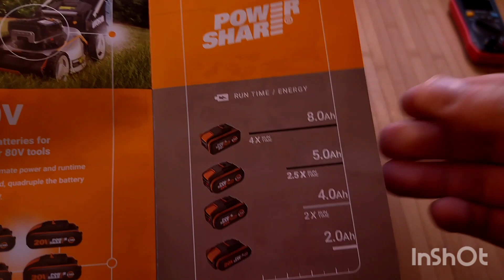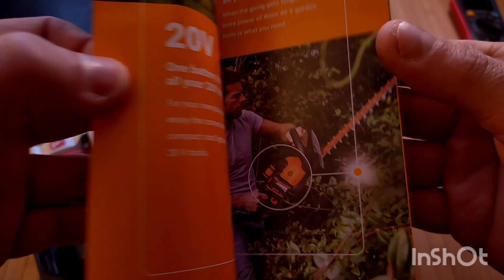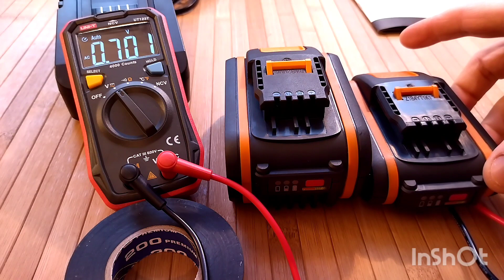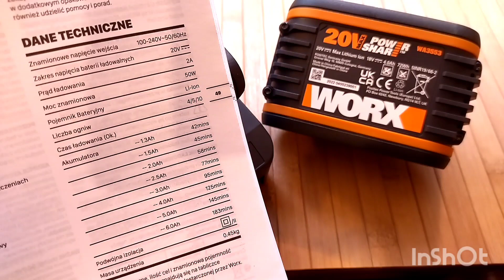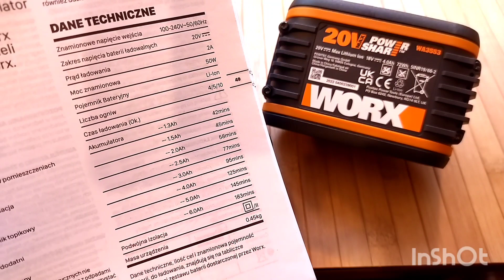Jak użytkować, ładować, przechowywać akumulatory Li-Ion Worx WA3604 POWER SHARE WORX WA3553 20 V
Witajcie, dziś zaprezentuję wam system, który zapewnia energię urządzeniom marki WORX.
Powiem co robić by przedłożyć ich życie a czego unikać by ich nie zniszczyć. Jeśli chodzi o ich ładowanie nie musicie się niczym martwić nad tym procesem czuwa inteligentna ładowarka, baterie są zabezpieczone przed nadmiernym rozładowaniem i przeładowaniem, zapraszam i oglądajcie 👍.